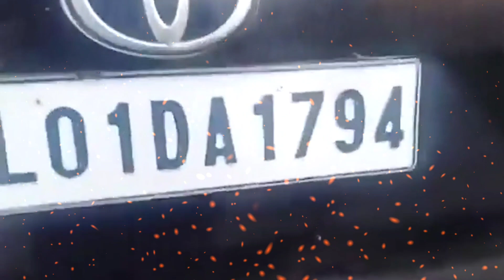சற்றுமுன் கேரளாவில் மயிரிழையில் உயிர் தப்பிய விஜய் | நடந்தது என்ன?